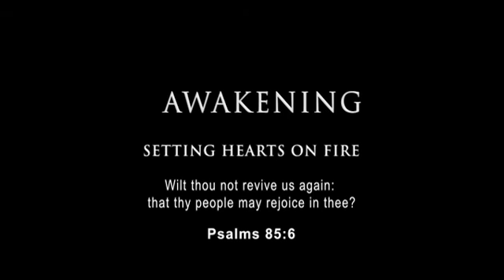Kathryn Kuhlman || His Church is not a defeated BODY.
If you are attending a CHURCH where nothing is happening GET OUT and find one where the action is.